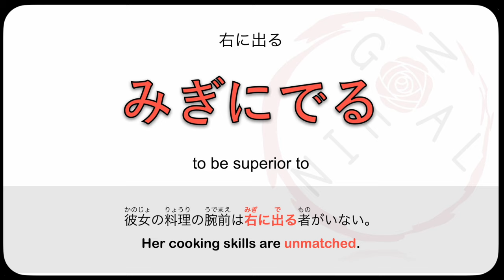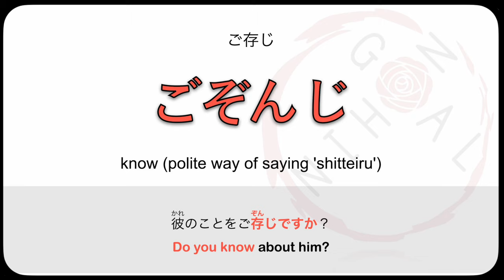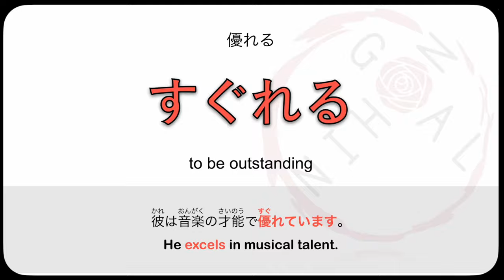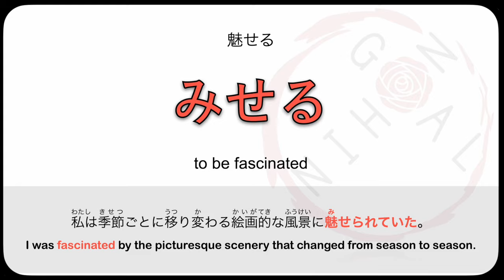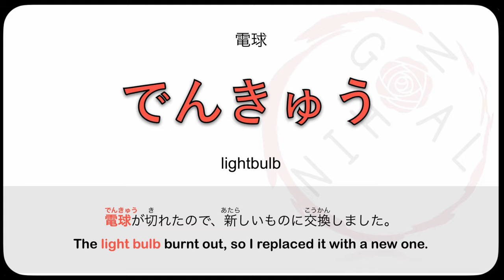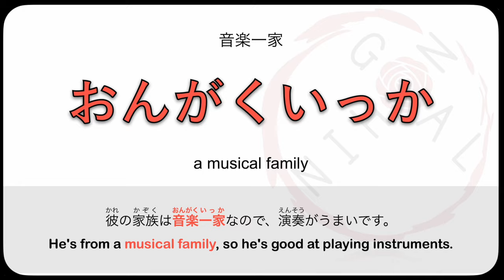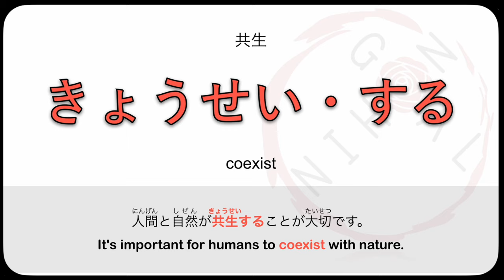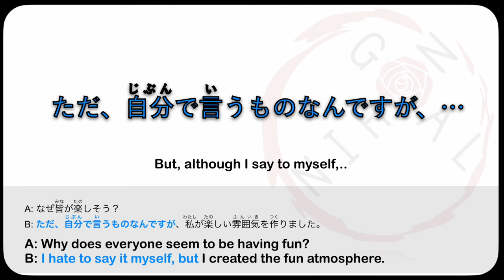Intermediate Japanese Lesson 15 Vocabulary (N3 JLPT) Minna no Nihongo